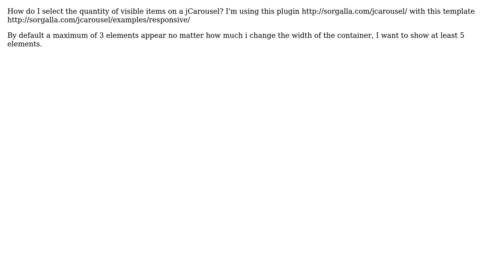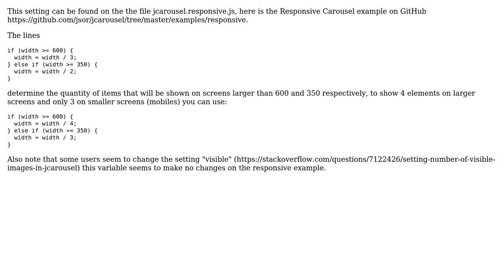How to select the quantity of visible items on a responsive jCarousel?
With thanks & praise to God, and with thanks to the many people who have made this project possible! You are responsible for your own actions.